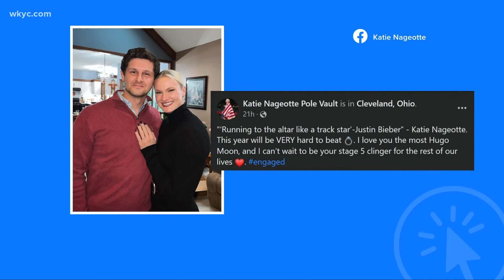Olympic gold medalist Katie Nageotte gets engaged, Ohio prof's dog wins at national show and more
The Procter & Gamble Company has issued a voluntary recall of certain Old Spice and Secret aerosol spray antiperspirant deodorants after the discovery of the known human carcinogen benzene.

The company issued a recall for all products under these names with an expiration date through September 2023, which have been sold in the United States.

Dr. Patricia Princehouse may be a familiar name and face to some here in Northeast Ohio. She's a professor at Case Western Reserve University.

But Dr. Princehouse's hobby is breeding Pyrenean Shepherds, a rare breed of dog known for its command of the farmlands of France.  Dr. Princehouse has been breeding for 40 years and co-owns Sasha, a Pyrenean Shepherd who appeared on the National Dog Show on Thanksgiving Day in Philadelphia.

Katie Nageotte has quite a lot to be thankful for.

Months after capturing the gold medal in the pole vault at the Tokyo Olympics, the 30-year-old native of Olmsted Falls has announced her engagement to longtime boyfriend Hugo Moon.